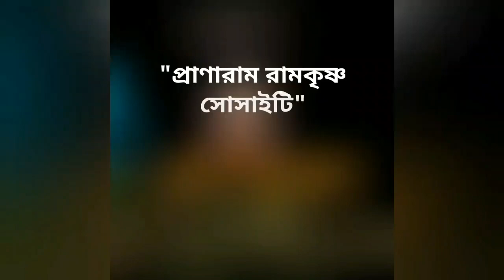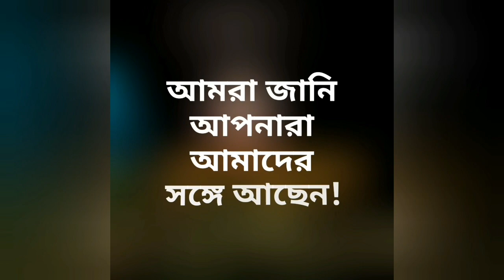ভক্তিগীতি--"কলির ঠাকুর শ্রীরামকৃষ্ণ যাহার নাম..."